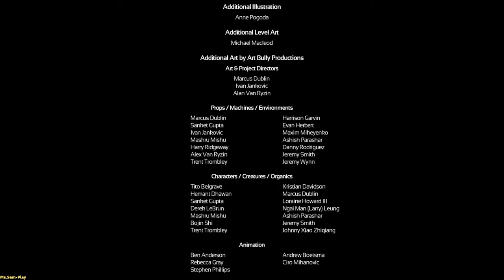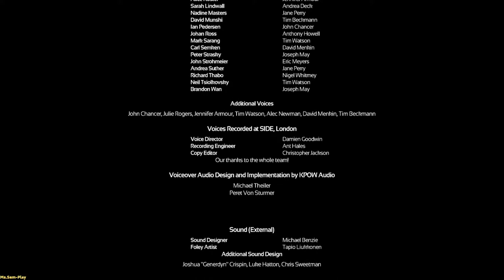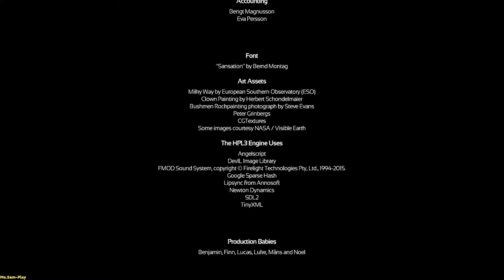SOMA ➤ The end №10